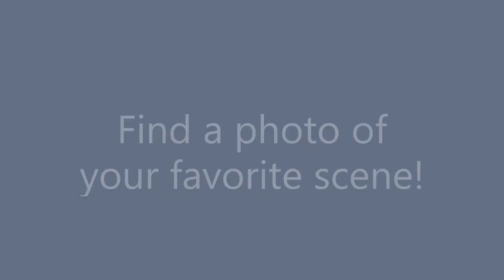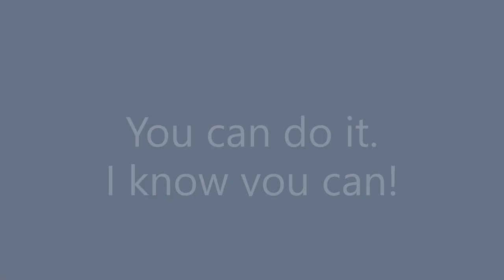A Quick Layout Overview | River Road - March 2022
This is a quick overview of the current state of progress on the HO Scale Shelf Layout "River Road." I began from scratch nine months ago in June 2021. The next series will be the painting of all the primary structures on section one following the "Chain Link" fence tutorial.